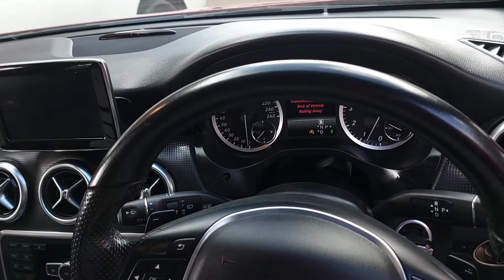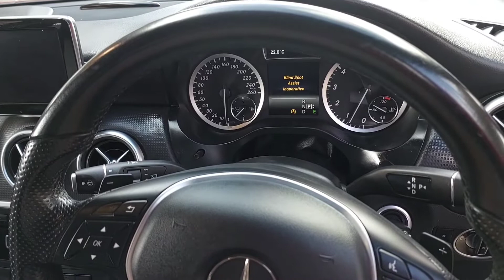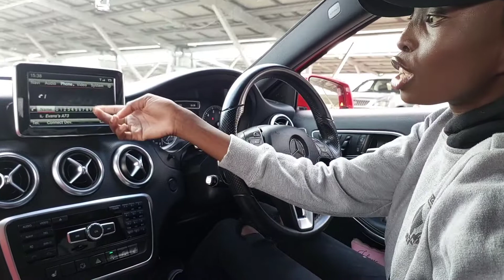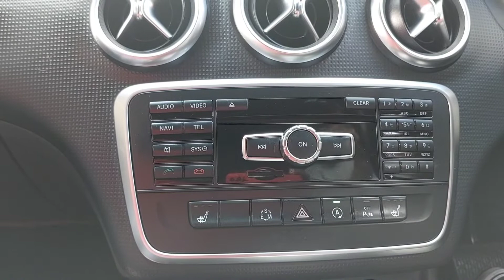MY NEW CAR TOUR! MERCEDES A180 AMG TURBO CHARGE!